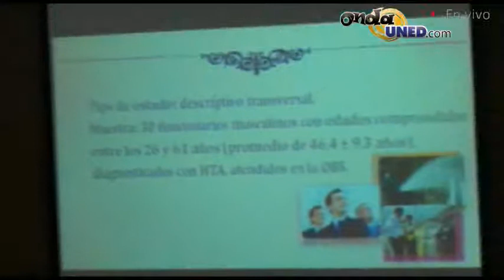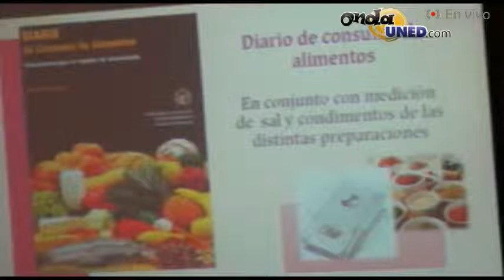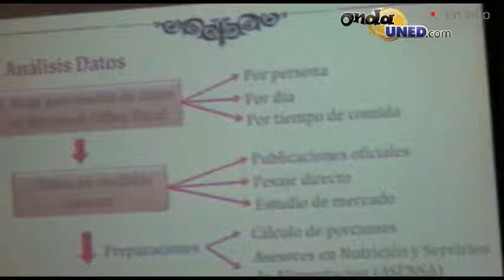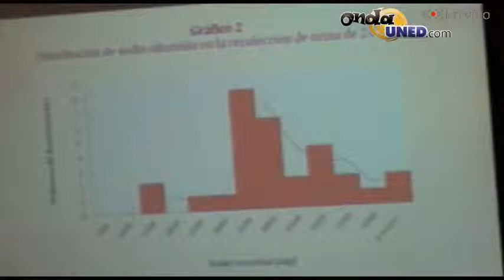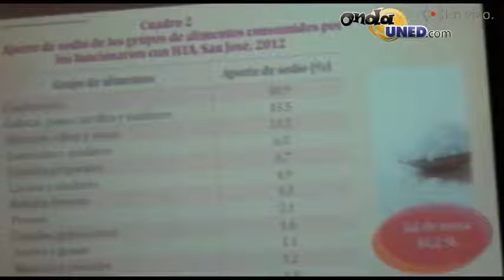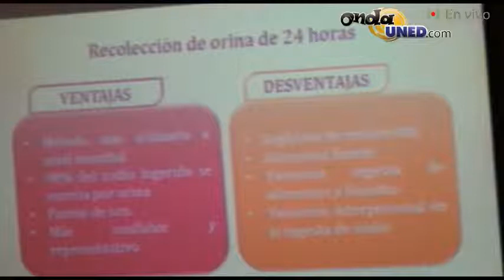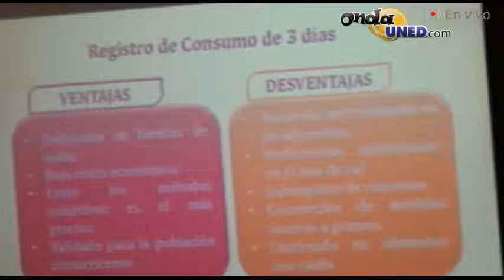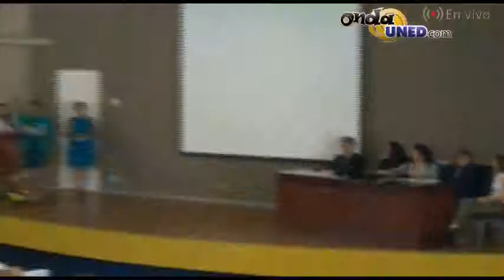Ingesta de Sodio en Adultos con Hipertension 2012, Dras Victoria Brenes y Beatriz Villalobos